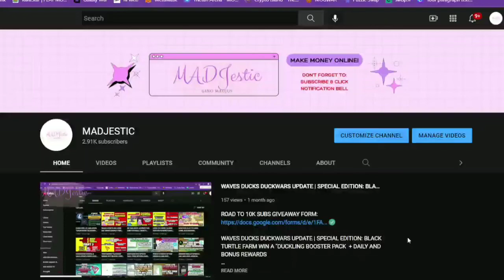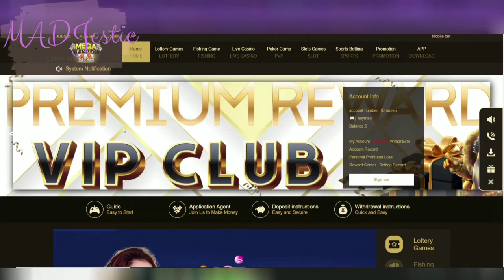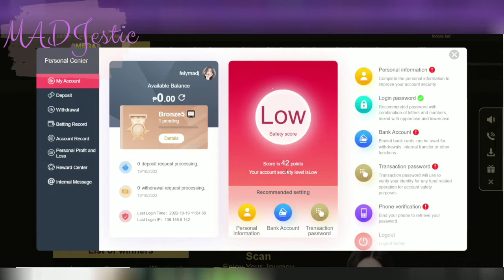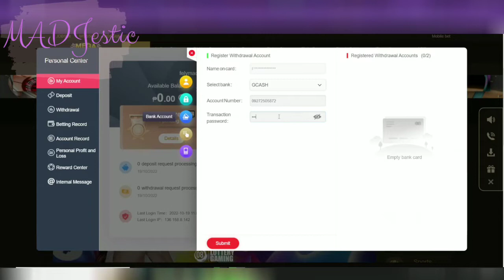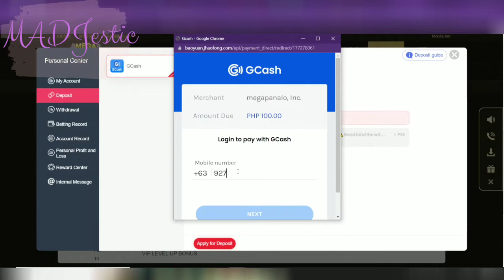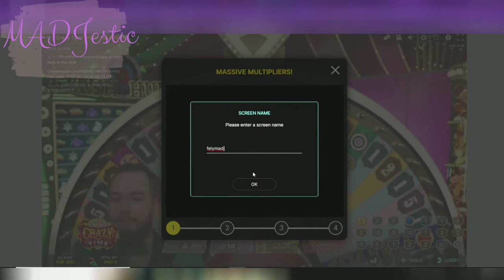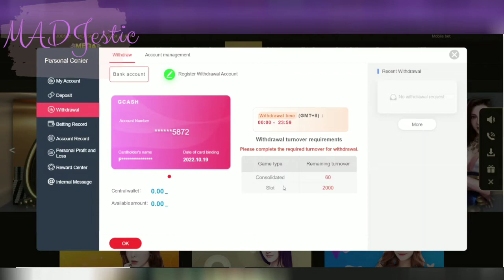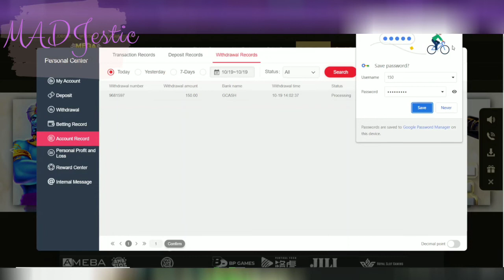NEW INVESTMENT PLAY TO EARN MEGA PANALO | HONEST REVIEW | 100% CASHBACK FOR THE FIRST TIME DEPOSIT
NEW INVESTMENT PLAY TO EARN MEGA PANALO | HONEST REVIEW | 100% CASHBACK FOR THE FIRST TIME DEPOSIT | MEGABALL  MONOPOLY FISHING CARD GAMES | GCASH